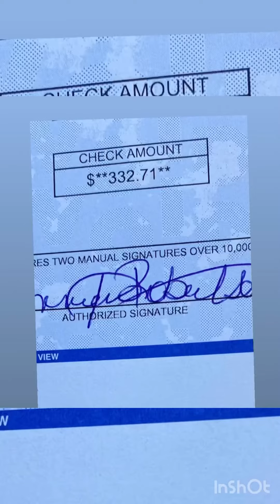Ingresos adicionales con el Aire Acondicionado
Otra manera de generar dinero extra es a través de los desperdicios de cobre y los coils que son reemplazados.

Lo van acumulando y cuando tengan una cantidad considerable lo arreglan y lo llevan.

Dato importante trata de clasificarlo porque ellos tienen diferente precio de acuerdo a la calidad del cobre.

Y a los coils trata de limpiarlos lo mejor que se pueda ( limpiar quitar el aluminio) por que sino te lo pagan más barato